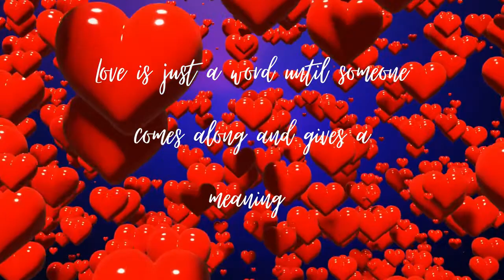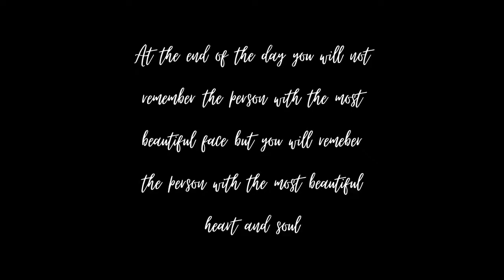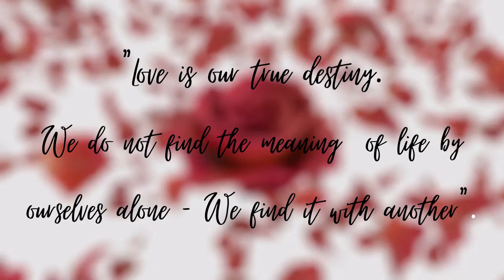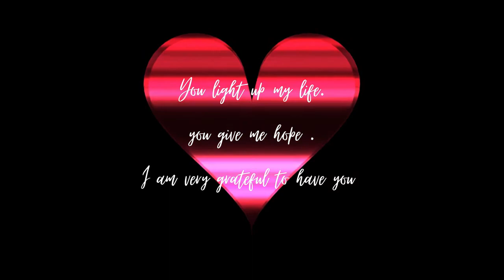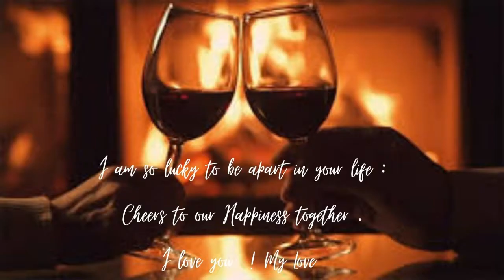4 Minutes of Soothing Romantic Music .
Feel the love in the air with this Soothing Romantic music with Amazing videos.. Do Enjoy ..